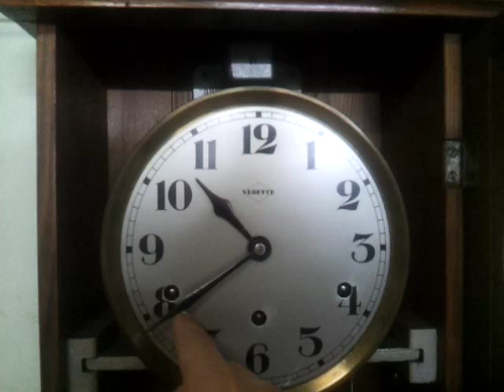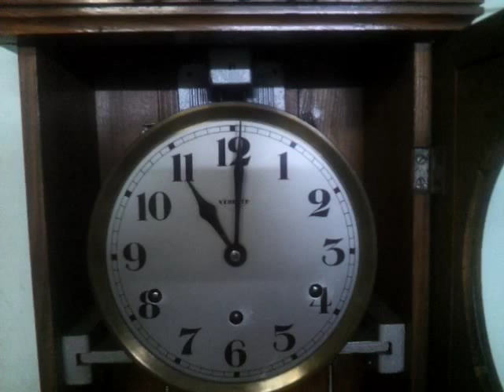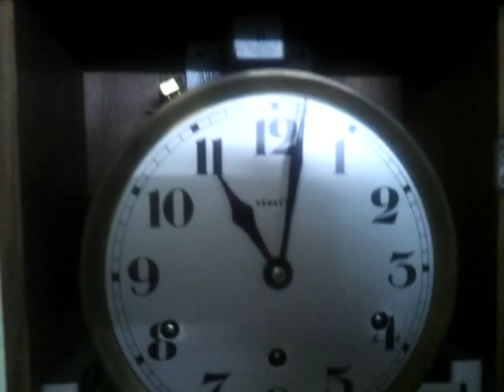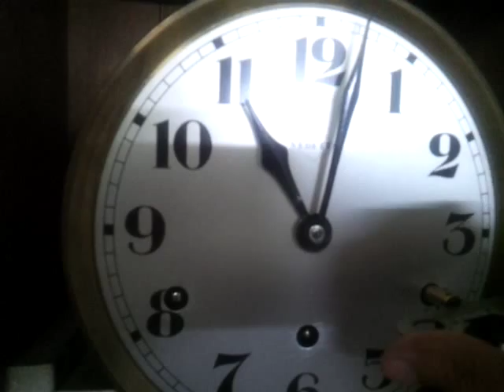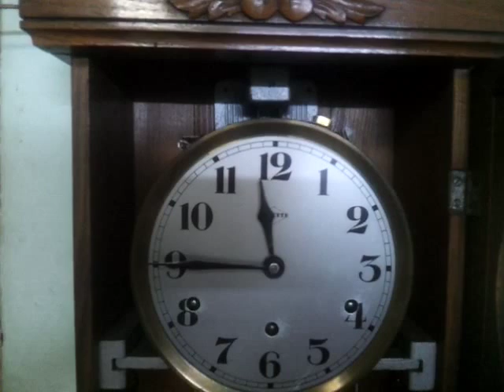Đồng hồ Vedette mặt tròn 8 gong 8 búa (gong trắng - máy 42)